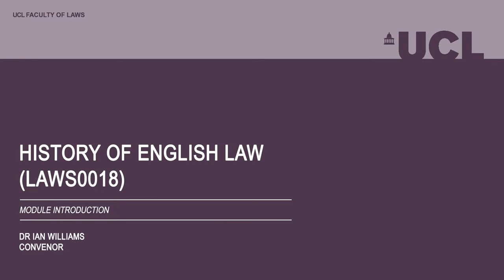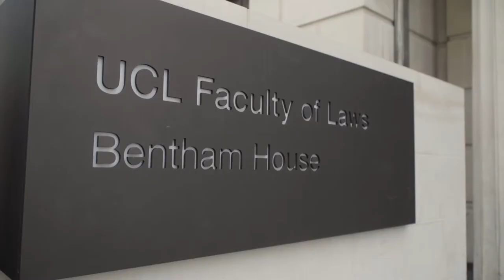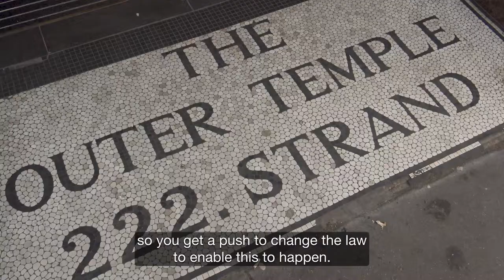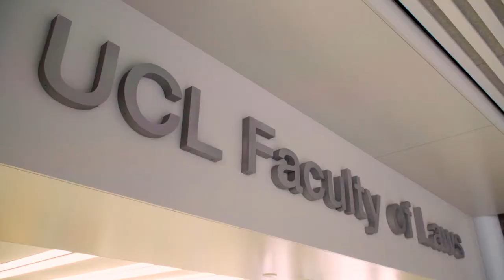LAWS0018: History Of English Law // Dr Ian Williams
This course investigates the history of English legal institutions and law until the decades around 1900, although not all topics are investigated to that time.